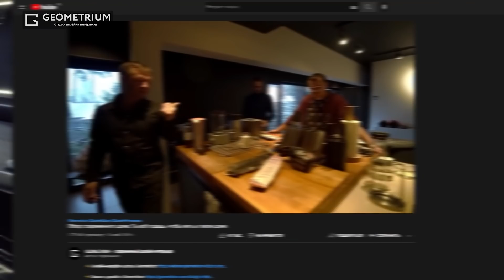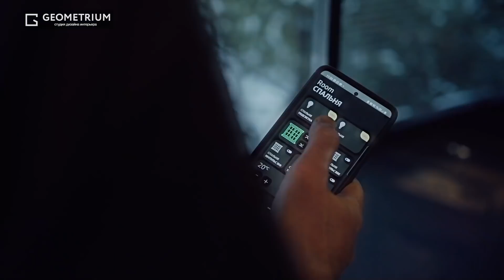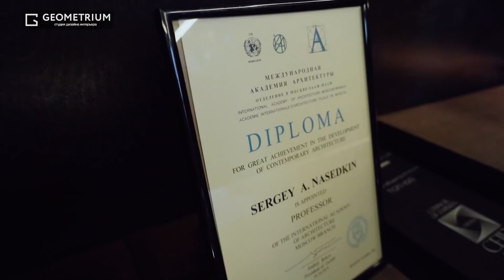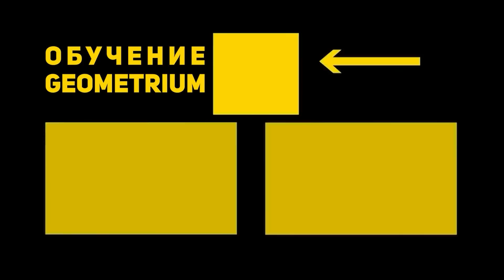20 аргументов, зачем нужно купить Дом сейчас!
Одноэтажный Чёрный Дом С плоской Крышей? Это и есть Минимализм 2022.

Тайм Коды:
00:00 Самый Дорогой Каркасник 2022
01:10 Дом 290 метров
03:15 Холодно ли в Каркасном Доме?
05:00 Самое дешевое отопление
06:30 Планировка Дома
08:05 Отопление каркасного дома в -30
09:51 Отделка дома
12:10 цена дома с мебелью
13:20 Как построить дом за 3 месяца
15:00 Умный дом входит в комплектацию?
16:10 Сколько стоит ремонт дома
16:00 Планировка Кухни
19:50 Как разбить столешницу
20:30 Система вентиляции
21:00 Умный дом
25:15 Жёсткий Минимализм
27:25 Биокамин
28:54 Стеклянный санузел
32:00 Как чистить снег на крыше
33:25 Спальня в доме
38:20 Кабинет
41:33 Гостевая Спальня

Все хотят загородный дом, но мало кто хочет каркасный дом. Смотрите видео про дом с плоской крышей. Это одноэтажный дом с плоской крышей 2022. Дом с плоской кровлей от компании дом плюс. Загородная недвижимость снова в тренде.
Получился идеальный дом под ключ. Как вам такойдизайн интерьера? Сегодня мы говорим про строительство! Плоская крыша дома уместна если у вассовременный дом. Дизайн дома можно сделать по разному, плоская кровля дома украсит ваш частный дом. Мы не говорим про ремонт дома, мы обсуждаем монтаж плоской крыши и интерьер дома. Так как сделать плоскую крышу?